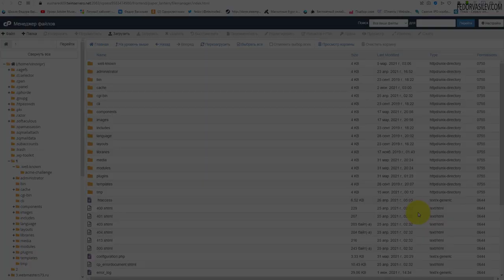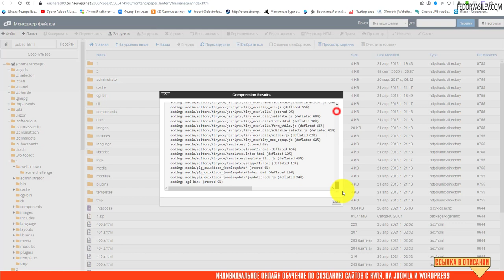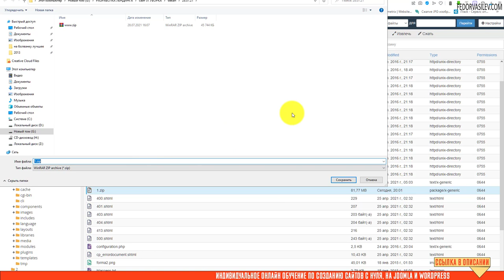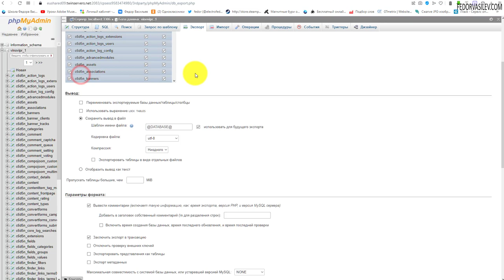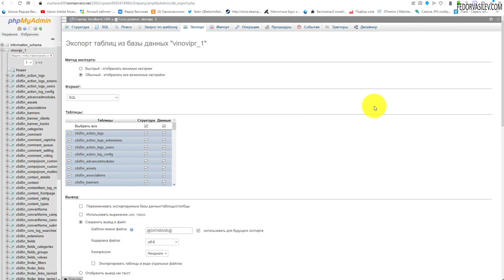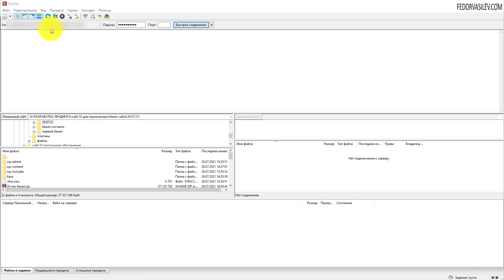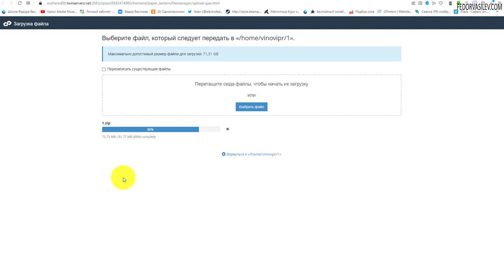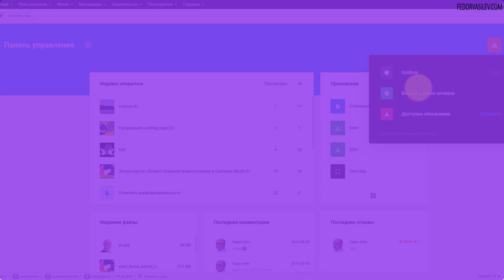2.Как создать бекап сайта на хостинге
В этом видео как создавать резервную копию сайта на хостинге, как скачать бекап и где хранить, периодичность создания бекапа, восстановление сайта из бекапа если сайт сломался.